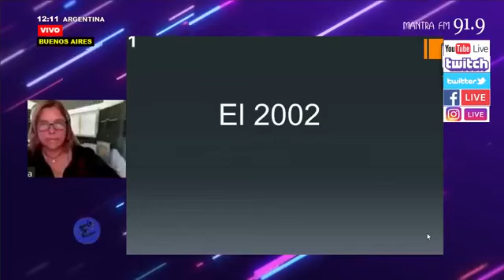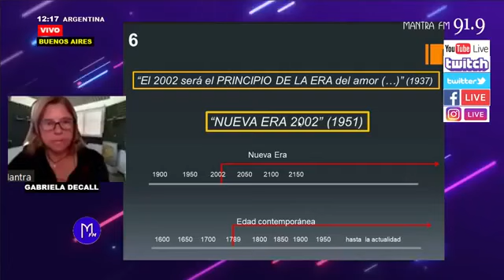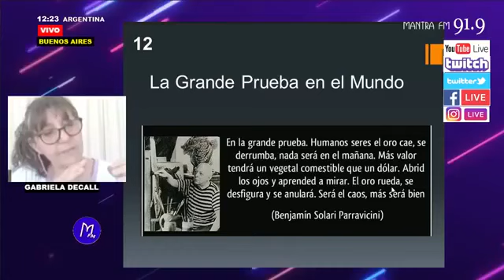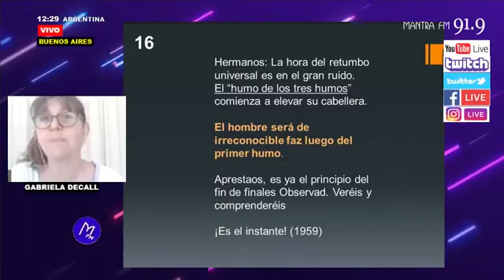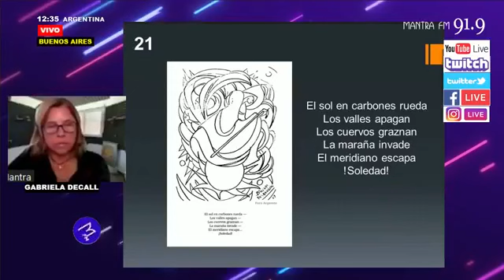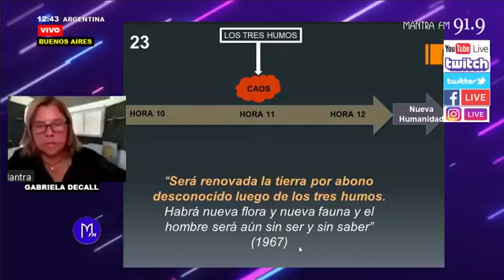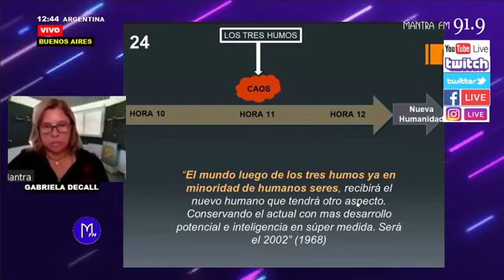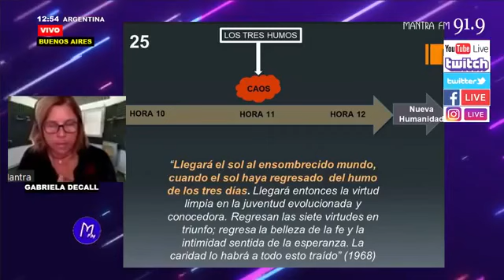PARRAVICINI PSICOGRAFIAS LOS HUMOS con Gabriela Decall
Soy un ser de luz experimentando y sintiendo, de momento un cuerpo físico. amniz